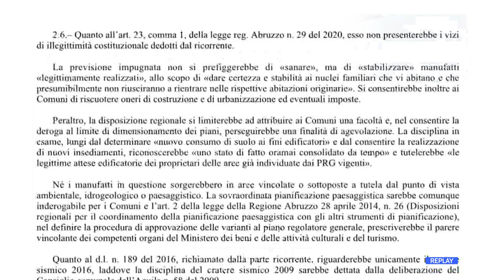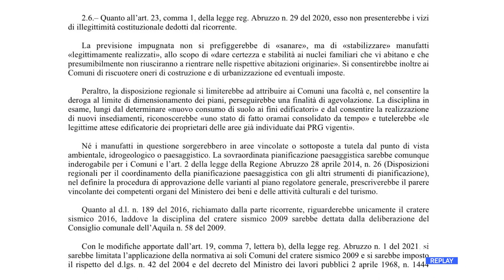L’Aquila - La Consulta salva le "casette"